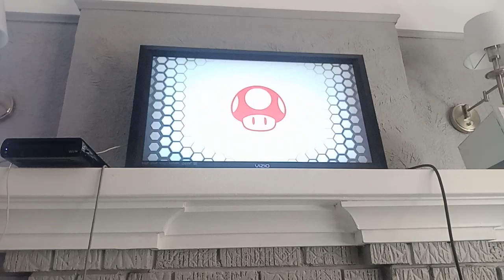Super Smash Bros. Ultimate - D E M A N D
D E M A N D

Daisy VS Edrick VS Mr Game and Watch VS Alex VS Ness VS Duck Hunt

Stage: Mushroom Kingdom U

Time Battle
5 Minutes

All Items except Fake Smash Ball